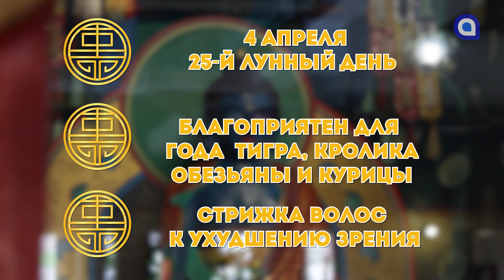Утраты и кража / Гороскоп Зурхай на АТВ